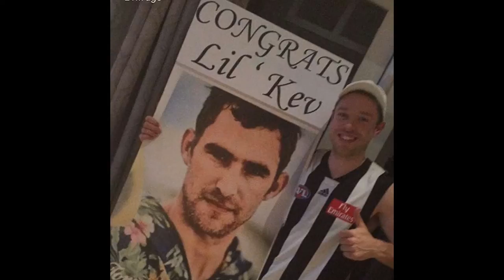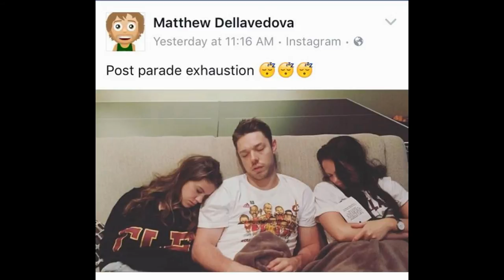Bye Bye Matthew Dellavedova